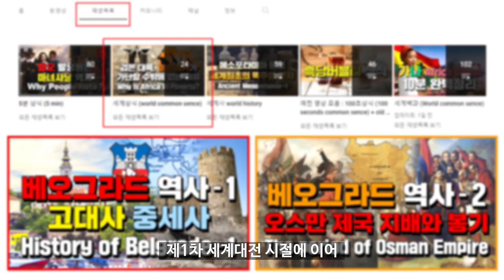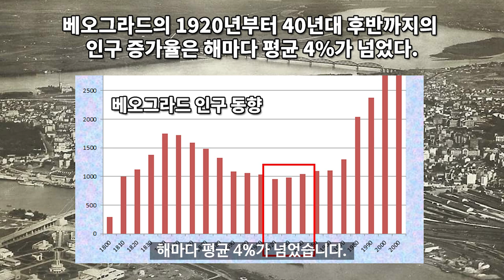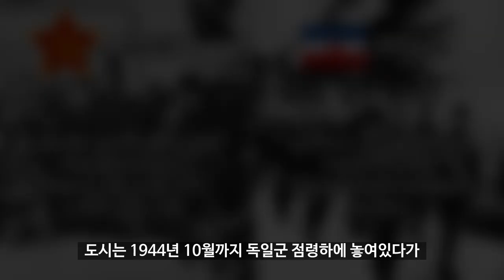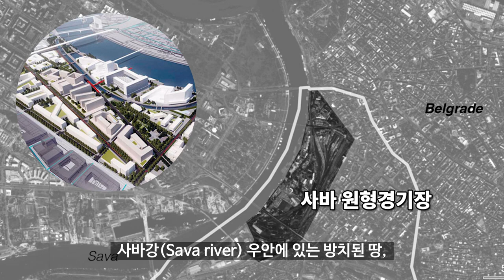베오그라드 역사 3 : 유고슬라비아 왕국 ~ 현재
베오그라드의 역사 세 번째 이야기
유고슬라비아 왕국 ~ 현재 정리해 보았습니다.